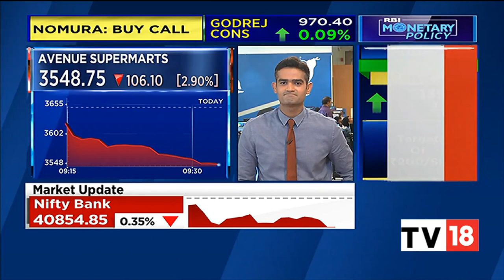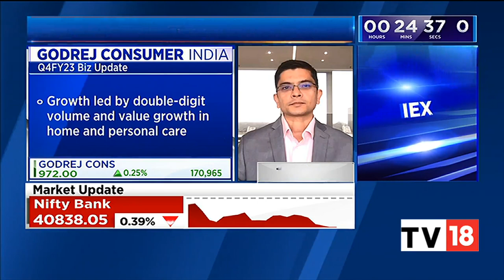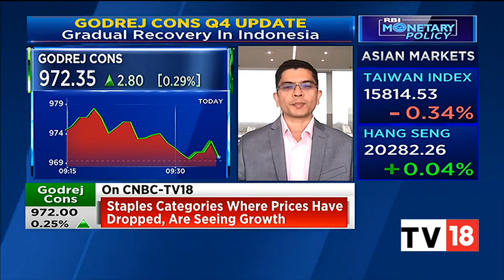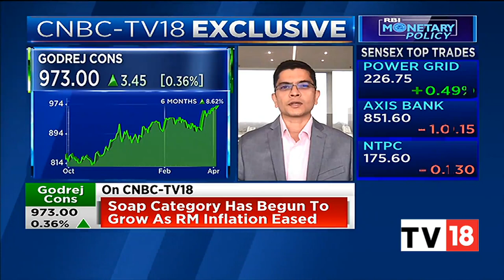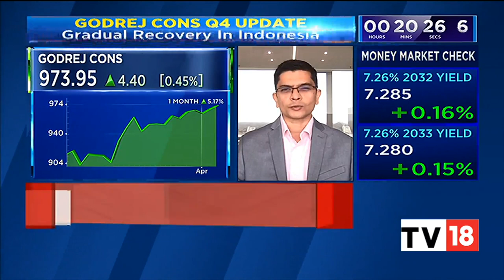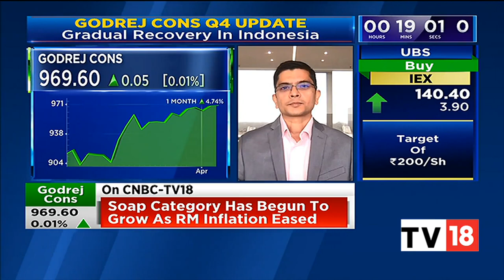Godrej Consumer Products' Sameer Shah Exclusive On The Firm's Q4 Business Updates | CNBC-TV18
In an exclusive conversation with CNBC-TV18, Sameer Shah, CFO, Godrej Consumer Products, speaks on the firm's Q4 business updates. Listen in.

n18oc_business